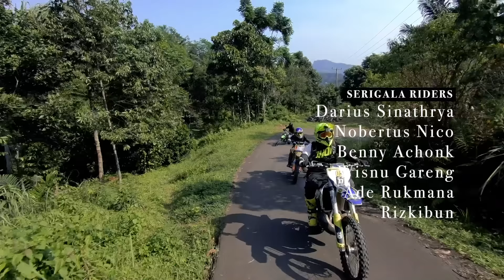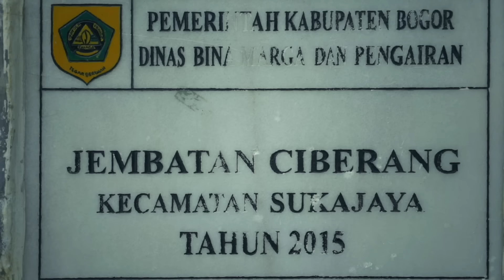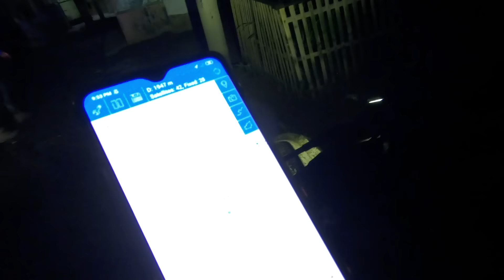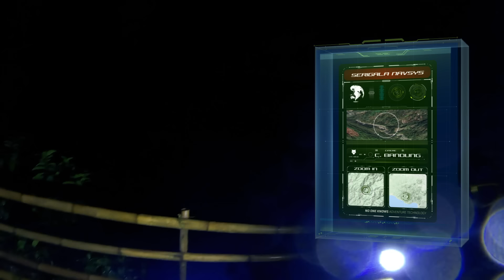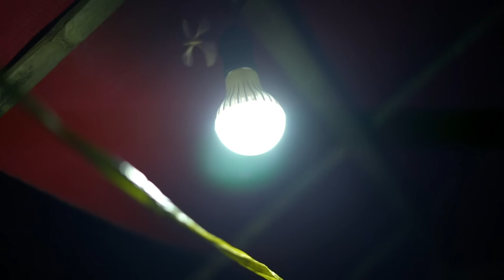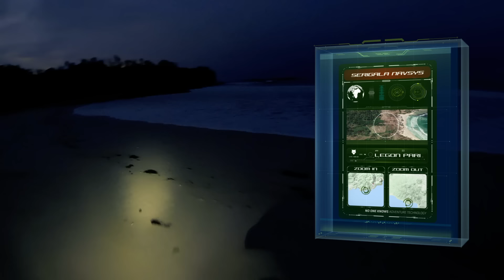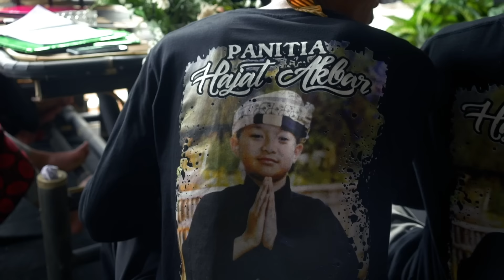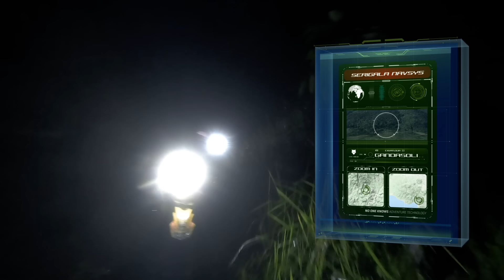Adventure Enduro NOK 4 - 2019! 3 Hari 3 Malam!!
Kali ini Darius bareng Serigala Riders akan ngajak kalian ngikutin perjalanan riding adventure enduro 3 hari 3 malam di No One Knows, event riding tahunan Serigala Riders. Berawal dari niat cuma mau jalan trabasan aja, ternyata leader kita Om Gareng punya rencana lain, perjalanan menuju titik tujuan diarahkan lewat jalan paling ngga umum yang ada! Rute yang hanya dipakai warga setempat yang bahkan desa tetangga belum tentu tau ada jalan itu atau tau tapi hampir gak pernah lewatin jalur itu.

Ternyata jaringan jalan memang sepanjang dan serumit itu, sambung menyambung antara satu jalan dengan jalan lainnya, semua terhubung walau kadang memang gak punya pilihan dan terpaksa memilih jalur jalan yang ada.

Beda sama NOK 3, tantangan perjalanan NOK kali ini bukan di jalur yang ekstrim, tapi konsistensi untuk meniti jaringan rute jalan yang paling tidak umum dan waktu tempuh yang sengaja tanpa perhitungan, tanpa target harus sampai jam berapa, makan dan tidur dimana.
Serigala Riders setia menyusuri perjalanan sampai ke titik tujuan walau itu artinya menempuh perjalanan 3 kali lipat lamanya dari jalur normal yang digunakan masyarakat umum. Gasss!!!